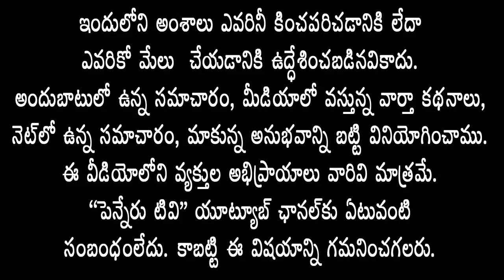చంద్రబాబు అరెస్టును నిరసిస్తూ కుందూ నదిలో మాజీ ఎమ్మెల్యే నంద్యాల వరద రాజుల రెడ్డి జల దీక్ష..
Former MLA Nandyala Varada Rajula Reddy's Jala Deeksha in Kundu River to protest Chandrababu's arrest.